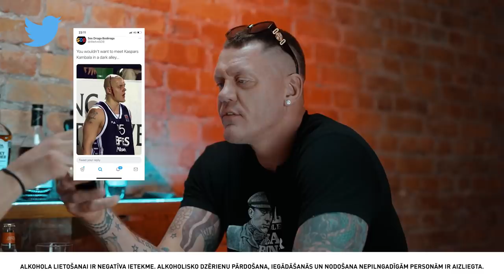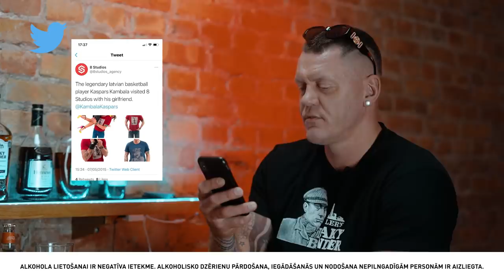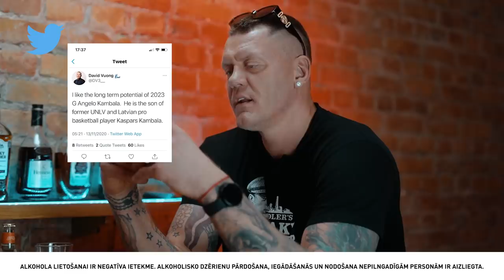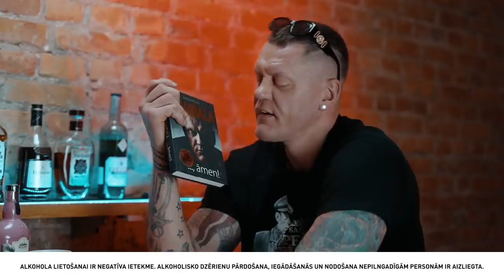Kaspars Kambala ir dalītās jūtās par Baltkrievijas karoga maiņu hokeja čempionātā | S02E09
🚨 BRĪDINĀJUMS 🚨
Šovs satur intensīvu alkohola lietošanu, kas ir ļoti kaitīga veselībai un var radīt negatīvas ilgtermiņa sekas šova dalībniekiem. Šova veidotāji nekādā gadījumā to neiedrošina atkārtot mājās! Alkoholiskos dzērienus ir stingri aizliegts pārdot, iegādāties un nodot nepilngadīgām personām. Saturs paredzēts tikai pilngadīgiem skatītājiem! Šova veidotāji neuzņemās atbildību par viesu paustajiem viedokļiem, tēzēm, izteikumiem un faktiem intervijas laikā. Jebkuras viesa atbildes ir tikai un vienīgi viņa paša atbildība.